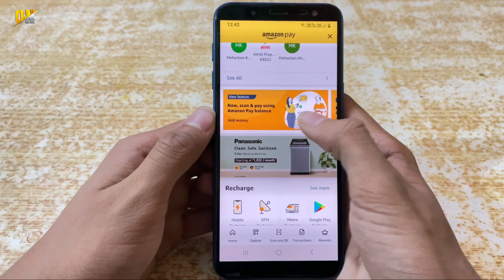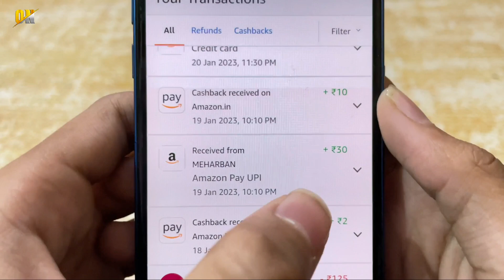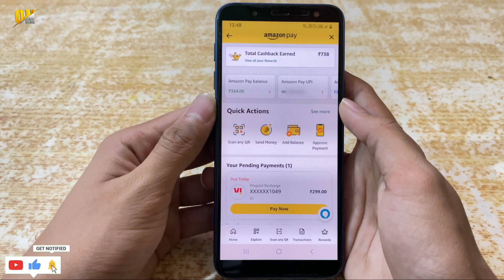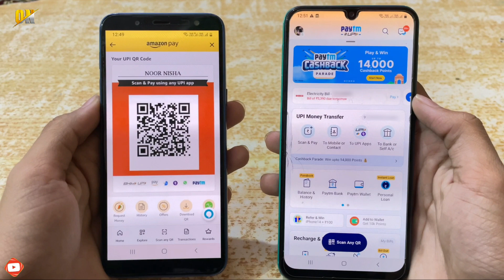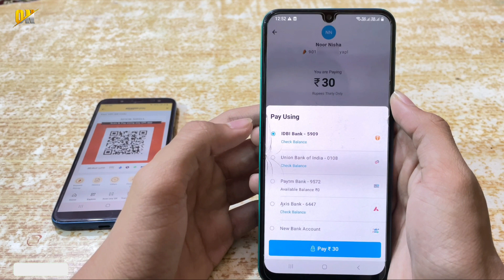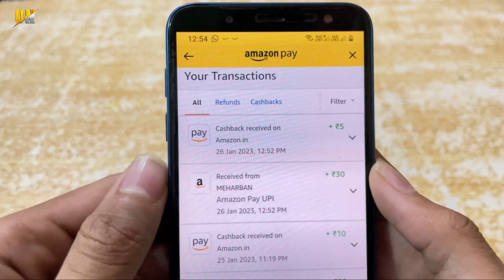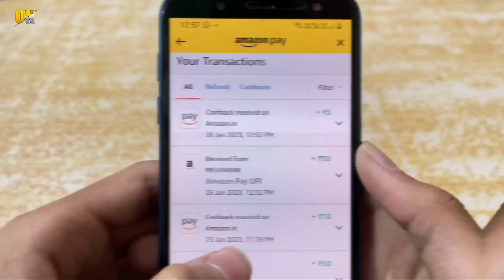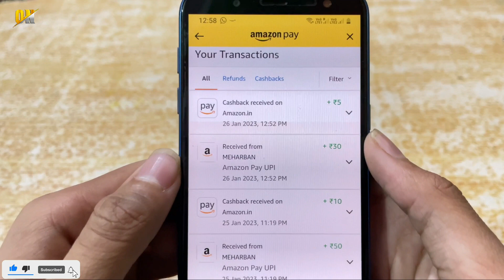Amazon QR Code Payment Receive Cashback Offer | Get ₹100 Rupees Cashback Everyday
My Gears!